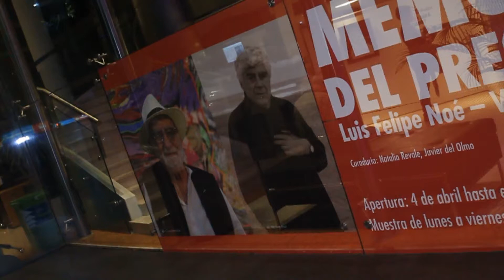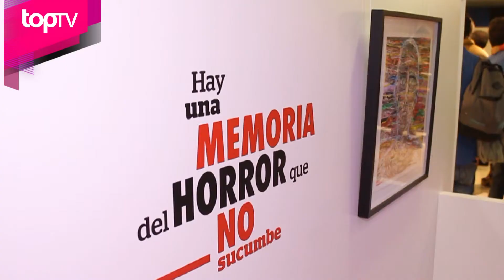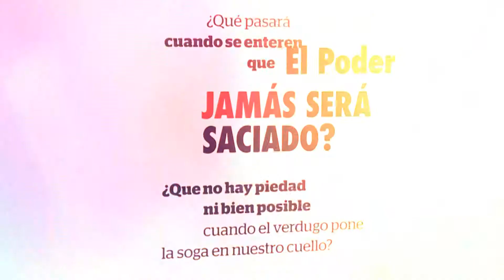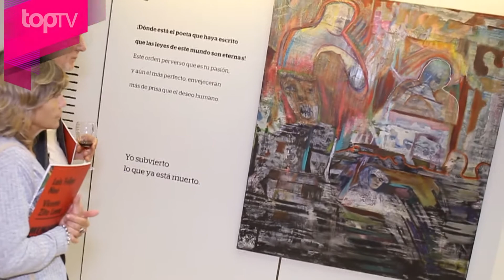Muestra es San Cristóbal Seguros